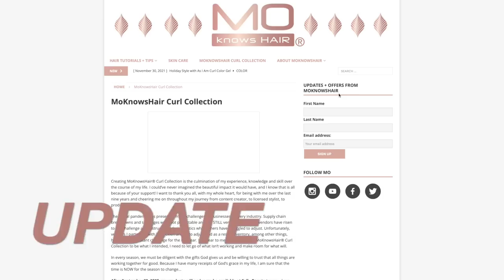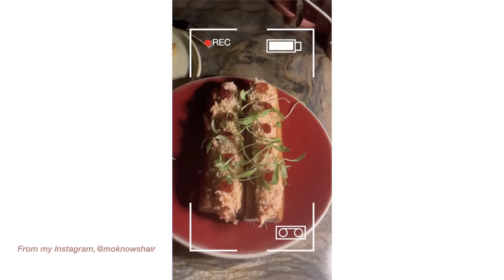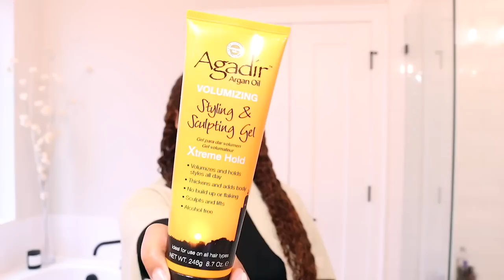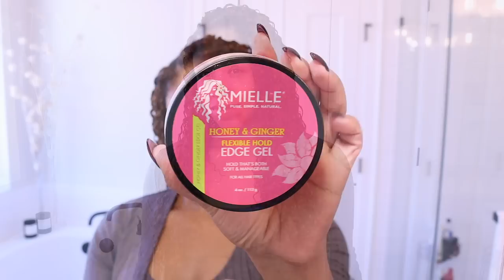My 7 Day Wash-N-Go + Life Updates!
Featured:
Red by Kiss 1875 Hooded Dryer
Gray lounge set
Brushes and other tools

Original music produced exclusively for MoKnowsHair, LLC by Stoneworth James.